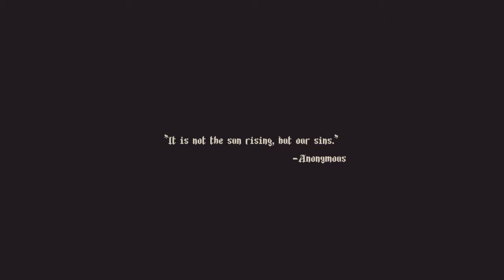Blasphemous #1 Warden of the Silent Sorrow, Ten Piedad